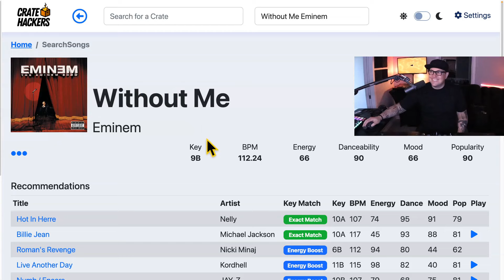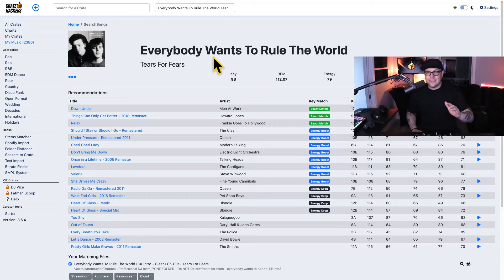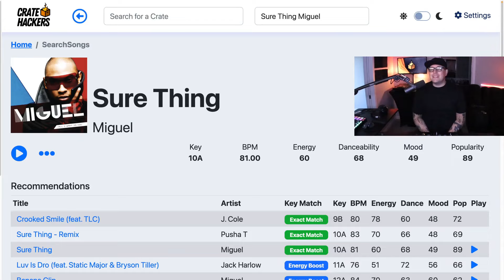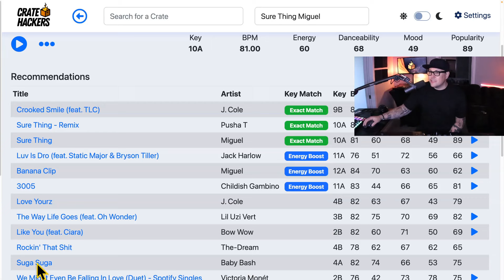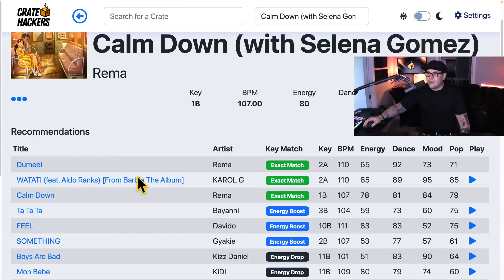Top 5 Wedding DJ Hits (& Perfect Follow-Up Mixes!)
Discover the Top 5 DJ hits for wedding receptions with Crate Hackers! 🎵
DJ, Songs, Wedding, Hits (and Charts) are the keys to rocking every wedding party. Dive into the most popular tracks from Eminem to Selena Gomez, all curated for maximum danceability and nostalgia. Plus, get bonus mixing recommendations to keep the dance floor alive. Join the Crate Hackers community and elevate your DJ game. Watch now! 🎧

00:00 🎧 The top 5 DJ hits for wedding receptions are identified using various music platforms.
00:12 📊 Only tracks with popularity and danceability ratings of 60 or higher are considered.
00:27 🔄 Eminem's "Without Me" is a bridge from Hip Hop to Up Tempo dance with a danceability score of 90. Mix suggestions include Nelly's "Hot in Here" and Michael Jackson's "Billie Jean".
01:07 🎤 Nostalgic songs are currently popular at weddings.
01:20 📺 Crate Hackers frequently shares such insights on their YouTube channel.
01:33 🕺 "Everybody Wants to Rule the World" by Tears for Fears evokes nostalgia; mix suggestions include Queen's "Under Pressure".
02:00 🥊 A playful 80s vs 90s music debate is encouraged in the comments.
02:13 🎵 "Starboy" by The Weeknd features Daft Punk and has a sophisticated edge. Mixing suggestion: Charlie Puth's "Light Switch".
02:41 💃 "Sure Thing" by Miguel is a romantic track ideal for weddings; mix suggestions include "Sugar Sugar" by Baby Bash.
03:37 🛠️ Inspiration behind Crate Hackers app is discussed; it offers song-mixing recommendations.
04:05 🖥️ A 7-day free trial for the Crate Hackers desktop app is available.
04:17 🏆 The no. 1 song for wedding receptions is "Calm Down" by Rima featuring Selena Gomez. The song is a gateway to introducing international flavors like afrobeat.
05:01 ⚙️ Crate Hackers helps DJs find the top hits faster and provides tools for better song selection and mixing.